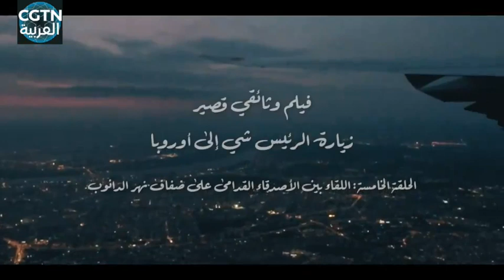زيارة الرئيس شي إلى أوروبا | الحلقة الخامسة: اللقاء بين الأصدقاء القدامى على ضفاف نهر الدانوب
قام الرئيس الصيني شي جين بينغ في الفترة ما بين الثامن والعاشر من مايو بالتوقيت المحلي بزيارة دولة للمجر، تلبية لدعوة الرئيس المجري تاماس سوليوك ورئيس الوزراء المجري فيكتور أوربان.
وعند وصول الرئيس شي وعقيلته إلى المجر، كانت هناك العديد من اللحظات الرائعة التي لا تنسى: فقد تم استقبال الرئيس شي من قبل رئيس الوزراء المجري فيكتور أوروبان وعقيلته في المطار، فتاة مجرية تحمل باقة الزهور للترحيب بالرئيس شي مرة أخرى، بعد خمسة عشر عاما، حرس الشرف التابع لسلاح الفرسان يرافق الزعيمين، مع آمال عميقة وأفاق بعيدة من كلا القيادتين. وفي غضون أقل من ثمانية وأربعين ساعة، تشارك زعيما البلدين مشاعر الصداقة، وناقشا التعاون والتنمية بين البلدين، وشهد نهر الدانوب المتدفق في تلك اللحظات البارزة التبادلات الصينية المجرية.
الاشتراك في فيديوهات قناة من خلال اليوتيوب